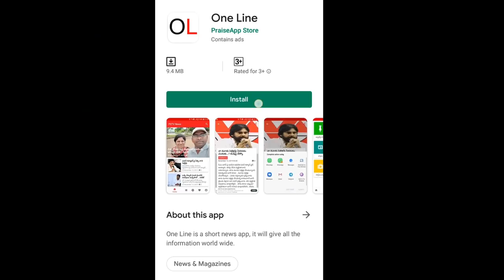AP CM Jagan Good News | Amma Vodi | బాబుకి దిమ్మతిరిగే షాక్, జనవరి 9న రూ.15వేలు | PDTV News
బాబుకి దిమ్మతిరిగే షాక్, జనవరి 9న రూ.15వేలు | Amma Vodi | PDTV News